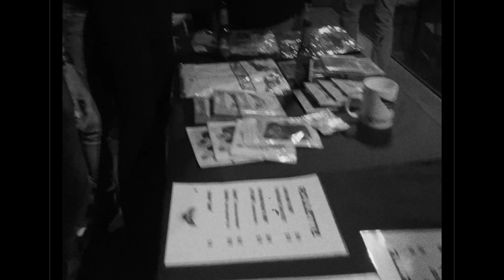Roulette - Ready For Friday Night (Music Video)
Official music video for Ready For Friday Night by Roulette.

A Chris Rehn film.

Lyrics:
It's been too long and some wasted years
We've never been so low
It never felt so cold
Now the time has come to dry our tears
And get out on the streets again
This night will never end

Ready for friday night
Now the work is done and we feel alright
What a beatiful sight when we're together
We are going out better hold on tight
Appreciating life more than ever

So here we are on the other side
From a life in grey and black
All the colours are coming back
Feels so good just to be alive
Bad memories fade away
We're stronger day by day

It's in our bodies it's in our souls
We live our lives for rock'n'roll
And all the others they wonder why
Whatcha gonna do with your lives
Ready, we are ready, we are ready, for friday night